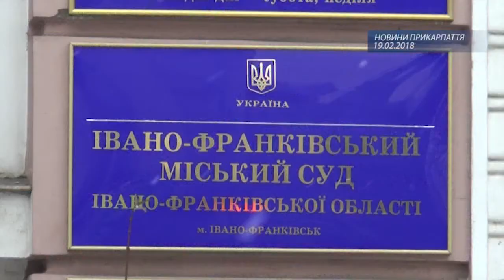Новини. 19.02.2018, 17:00